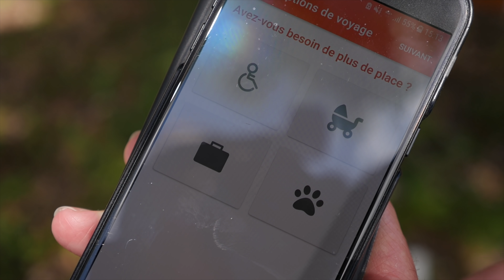Where Autonomous Driving is already possible! Self-driving transport AVENUE in Geneva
Join our autonomous driving demonstration with the AVENUE project in Geneva.

-ad-
Subscribe to the AVENUE project channel, and if you are picked among the subscribers you could win a full day in a high-end Tesla or a supercar spin on a racetrack very soon.
On this channel you can watch the latest video publications and see the shuttles in action.

Visit the AVENUE project website and social channels to get more information about the project and its various implementations across Europe:

Transparency note: Autogefuel videos are independent and free from editorial influence on opinion and rating. But since manufacturers enable us to do the reviews in the first place, for legal reasons this video is marked as _advertisement_.

Autogefuel is the faster review channel of the well-known in-depth car review channel Autogefühl. For longer reviews, visit